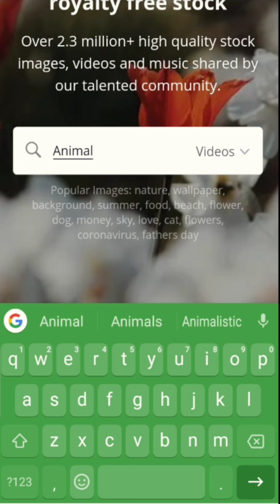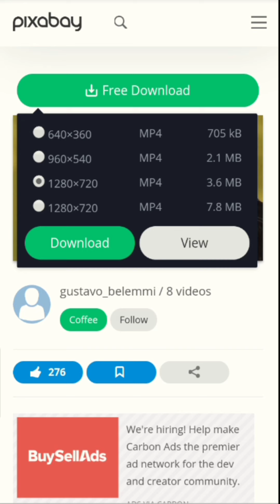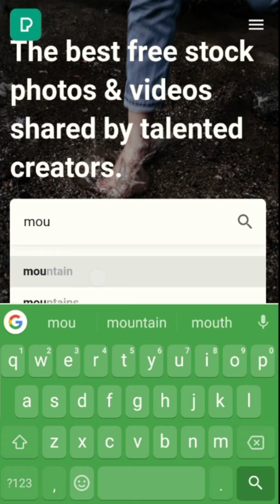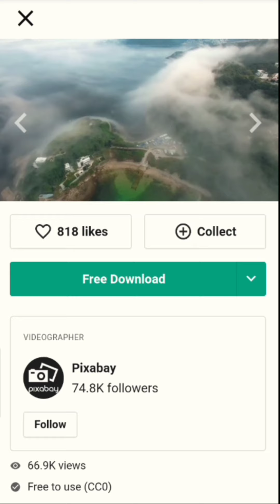BEBAS HAK CIPTA UNTUK BUAT KONTEN.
Tonton video ini tanpa perlu risau tentang hak cipta! Nikmati kandungan berkualiti tinggi yang boleh digunakan semula dalam projek anda.